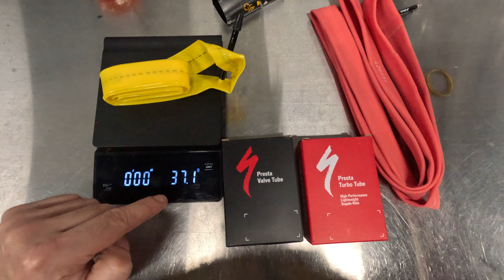Which bike tube is the lightest?¿Q camara de bici es+ligera? Tubolito, Pirelli, Victoria,Specialized